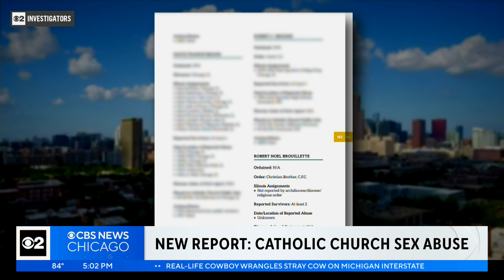Cardinal Blase Cupich responds to Illinois AG's report on clergy child sex abuse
A nearly five-year investigation by Illinois Attorney General Kwame Raoul's office has uncovered hundreds more cases of child sex abuse by Catholic clergy members than first reported by church officials.